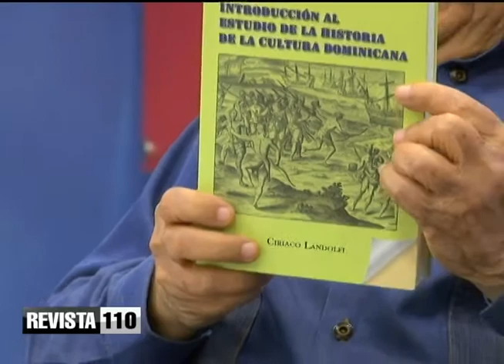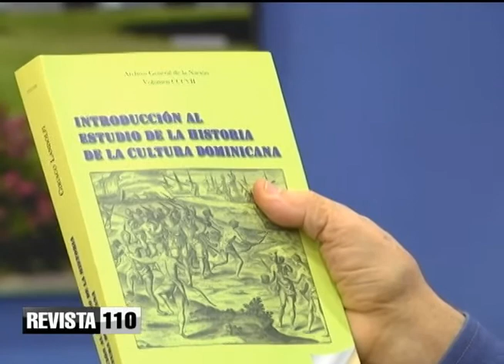Película Jana trae mensaje de reconciliación para jóvenes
La película Jana es  una historia de la vida real. Una joven que, perdida en abismos mundanos, se sumerge en una secta religiosa extrema, y después de tres años rodeada de atrocidades, decide escapar. A partir de ahí, enfrenta una serie de adversidades que la ponen de frente a creer y tener fe en Dios.
Así lo explican su guionista Patricia Landolfi y la actriz Arlin Constanzo.
Indican que esta trama habla acerca de lo que puede suceder cuando se quebranta la ley de Dios y se incurre en el respeto a los padres y su contenido está especialmente dirigido a la juventud, que siendo presa de la desesperanza puede llegar a ser manipulada por personas de malas intenciones